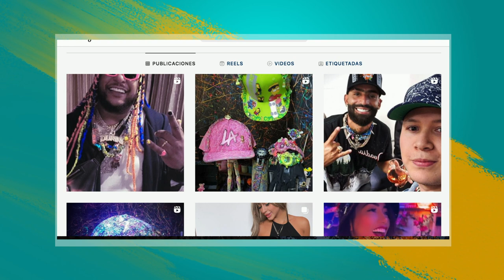Neon Art [Estilo Medellín] Telemedellín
EstiloMedellín Moda Tendencias Hoy en EstiloMedellín hablamos de Neon Art.